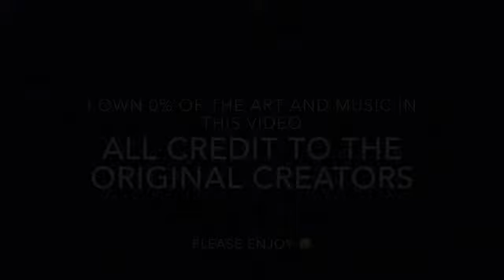Haikyu Tribute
A tribute to my favorite anime! Please enjoy 😊